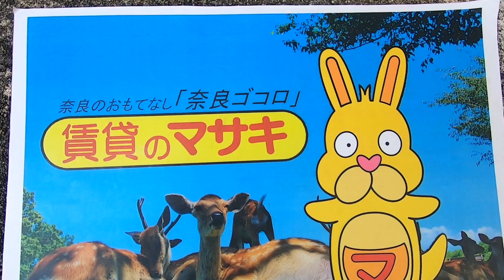7184 スターハイツあやめ池 外観共用 案内動画♪賃貸のマサキ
奈良市あやめ池南６丁目にありますマンションの【スターハイツあやめ池】の紹介動画になります。